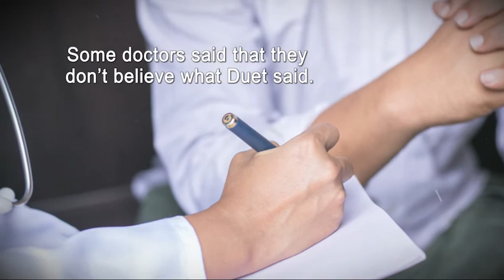This Is What Happened to Me by Duet Brinson